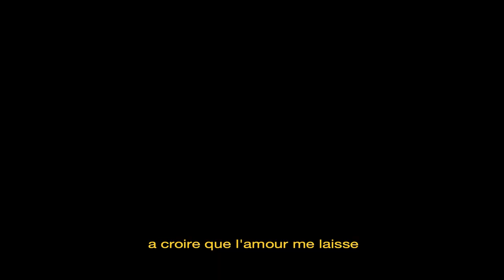peak pocket & Wali - HABIBI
Lyrics by peak pocket & Wali
Instrumental by CelaVi
Mix & Master by Cripta

Artwork by Panka Mtoth
Shot by peak pocket, Umberto Zeverini, Eglė Puodžiūnaitė & Margarida Andresen
Edited by peak pocket
Thanks to CelaVi, Panka Mtoth, Cripta, Margarida Andresen & Diogo Ferreira. Thanks to every single friend in the video and to all the beautiful people we have met in Balkans.

Me and Wali were roommates during our European Volunteer Service in Thessaloniki, Greece (2018/2019). The common passion for hip-hop was one of the fuses in the process of developing a friendship. Despite this, we have never freestyled nor wrote anything together, as actually none of us was dedicated to rapping at that time. Last September, Wali flew to Portugal for holidays and stayed at my place. In one of that nights, I stumbled on a beat I really enjoyed and felt the need to try some melodies and flows. It was actually Wali's last night in Porto. After starting to experiment, I decided to challenge him to rap on it. That's how this track came to life. The word "habibi" emerged while freestyling and we've agreed to write some lines towards the topic. This word can be translated from Arabic as "my love" or "my darling" and it is used either to refer to a friend, a boy/girl friend or a family member.
Love between friends, love for the things we like the most, the things we want to dedicate to. Expanded vital energies. We are still babies crawling, but guess that's how every baby learns to walk.
This video was edited with some of the camcorder footage we've recorded throughout the 10 months spent in Greece.